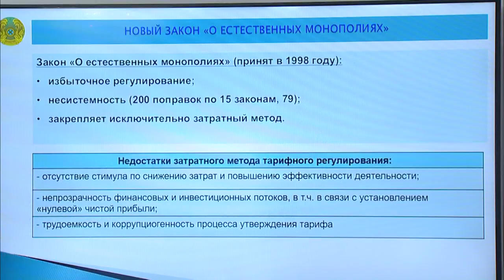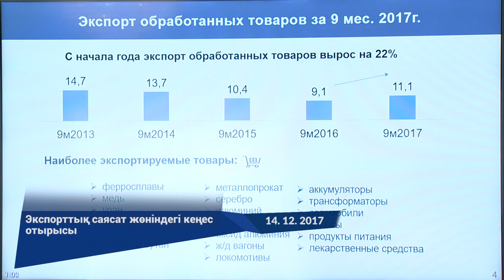Видеодайджест: «Аптаның айшықты оқиғалары» №64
• Өткен аптадағы айтулы оқиға еліміздің Тәуелсіздік күнін мерекелеу болды. Елордада Н. Назарбаевтың қатысуымен бірқатар іс-шаралар өтті. Ақордада Президент Қазақстанның атақты саяси және қоғам қайраткерлеріне мемлекеттік наградаларды табыстады. Тәуелсіздік сарайында айтулы күнге арналған салтанатты жиын өтті. Салтанатты іс-шараларға ҚР Премьер-Министрі қатысты

• Үкімет үйінде Бақытжан Сағынтаев Мемлекет басшысының атынан сондай-ақ мемлекеттік қызметкерлер тобына, ҚР Премьер-Министрі Кеңсесінің жауапты қызметкерлері мен бизнес құрылымдардың өкілдеріне жоғары наградаларды табыстады

• 11 желтоқсанда Премьер-Министр «Нұрлы жер» тұрғын үй құрылысы бағдарламасын іске асыру, цифрландыру жобаларын іске асыру, сондай-ақ «Экспо-2017» Халықаралық мамандандырылған көрмесінде» ұсынылған жаңа технологияларды енгізу мәселелері жөнінде кеңестер өткізді

• Сейсенбі күні, Б. Сағынтаевтың төрағалығымен өткен ҚР Үкіметінің кезекті отырысы барысында ҚР әлеуметтік-экономикалық даму қорытындысы және 2017 жылғы 11 айдағы республикалық бюджеттің атқарылу қорытындысы, «Табиғи монополиялар туралы» ҚР заң жобасы, тұтынушылардың құқықтарын қорғау жай-күйі және өсімдік шаруашлығындағы сақтандыру тетігін жетілдіру мәселелері қаралды

• Сәрсенбі күні, 13 желтоқсанда Бақытжан Сағынтаев «Самұрық-Қазына» ҰӘҚ» АҚ Директорлар кеңесінің отырысын өткізді

• 14 желтоқсанда ҚР Премьер-Министрінің төрағалығымен Құқық бұзушылықтардың алдын алу жөніндегі Ведомствоаралық комиссияның және Экспорттық саясат жөніндегі кеңес отырыстары өтті

• Сол күні Үкімет үйінде ҚР Премьер-Министрі Orascom TMT директорлар кеңесінің төрағасы Нагиб Савириспен кездесу өткізді

• Сенбі күні, 16 желтоқсанда Бақытжан Сағынтаев ҚР АШМ ұжымына Премьер-Министрдің жаңа орынбасары – ауыл шаруашылығы министрі Өмірзақ Шөкеевті таныстырды

• Сондай-ақ осы аптада ҚР Премьер-Министрі «Бәйтерек» ҰБХ ұжымына директорлар кеңесінің шешімімен сайланған жаңа басқарма төрағасы — Айдар Әріпхановты таныстырды